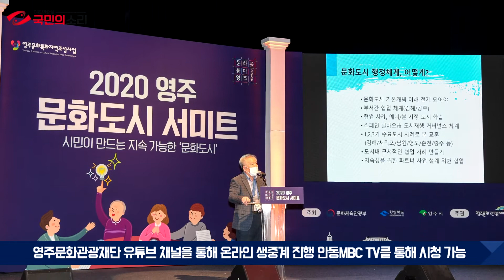영주문화관광재단, 「2020 영주 문화도시 서미트」 성료 국민의소리 임채완기자#국민의소리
영주문화관광재단, 「2020 영주 문화도시 서미트」 성료 국민의소리 임채완기자

 (재)영주문화관광재단(이사장 장욱현)은 11월 30일부터 12월 1일까지 2일간 ‘시민이 만드는 지속 가능한 문화도시’라는 부제로 법정 문화도시 지정을 위한 첫 발걸음인 「2020 영주 문화도시 서미트」를 개최했다.

 11월 30일~12월 1일 양일에 걸친 ‘문화도시와 거버넌스’에 관한 시민분반 토론과 12월 1일 문화도시 추진선언, 문화도시 전문가들의 기조연설(김용삼, 문화체육관광부 前 1차관)(김용락, 한국국제문화교류진흥원장)과 기조발제(차재근, 문화체육관광부 지역문화협력위원회 공동위원장), 문화도시 사례발표, 시민분반 토론 결과 공유와 문화도시 추진과 관련한 전문가들의 종합토론으로 진행되었다.

 12월 1일 14시부터 영주문화예술회관에서 열린 이번 행사는 최근 지역의 코로나-19 확산 등의 이유로 영주문화관광재단 유튜브 채널을 통해 온라인 생중계로 진행되었고, 오는 13일 아침 9시 안동MBC TV를 통해 시청할 수 있다.

자세한 사항은 영주문화관광재단 홈페이지 영주문화특화지역조성사업 홈페이지 공지사항을 참고하면 된다.